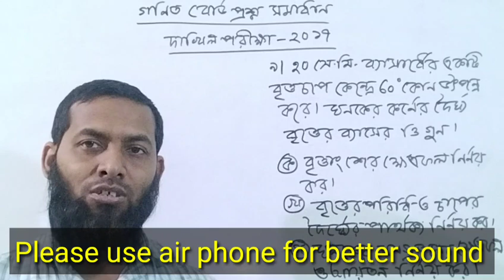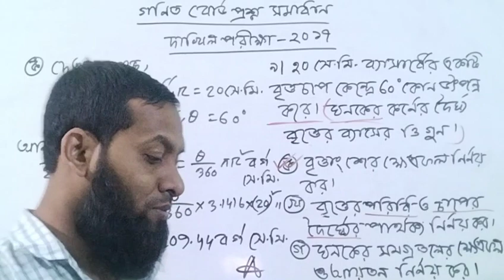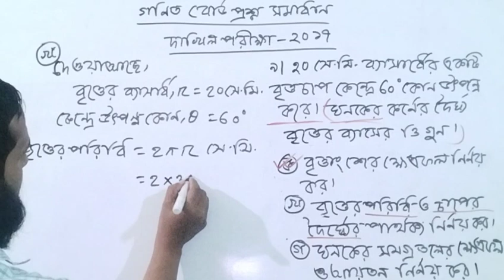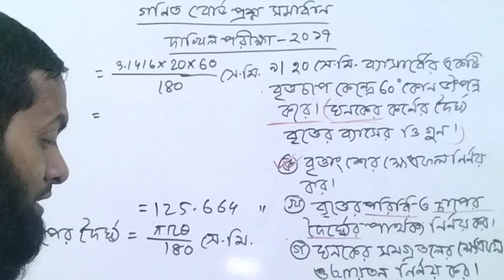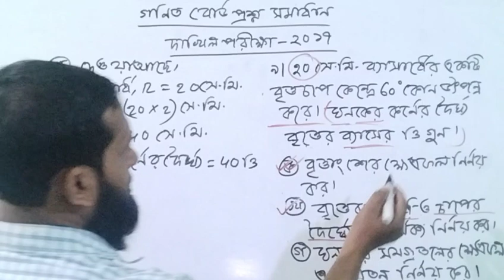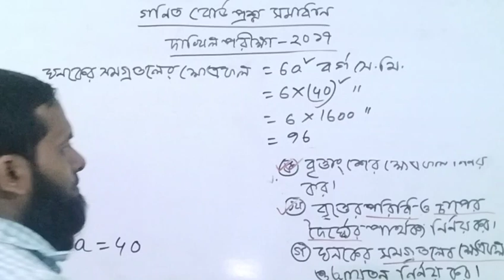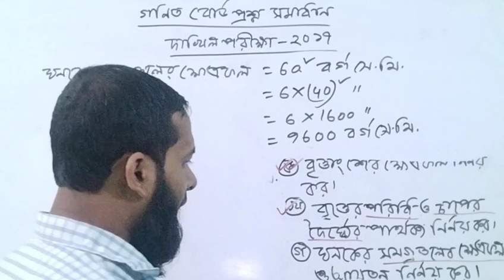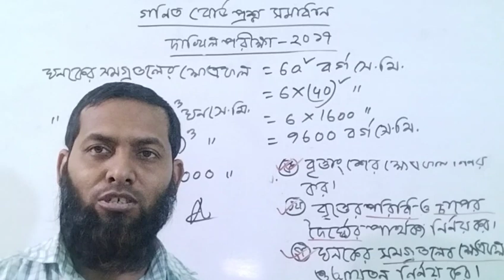Dakhil Exam 2017 Math Question solution Question 09।।দাখিল পরীক্ষা ২০১৭ গণিত প্রশ্ন সমাধান।